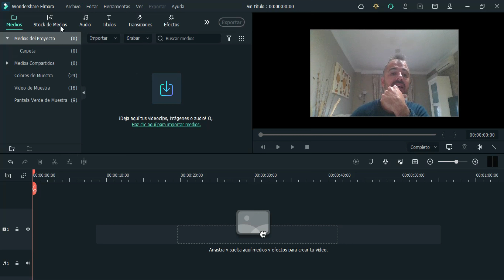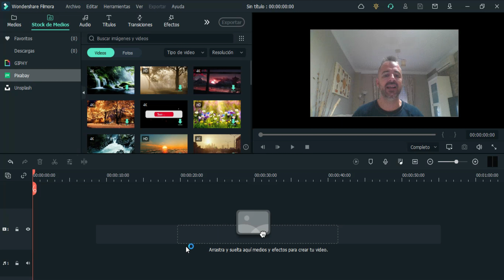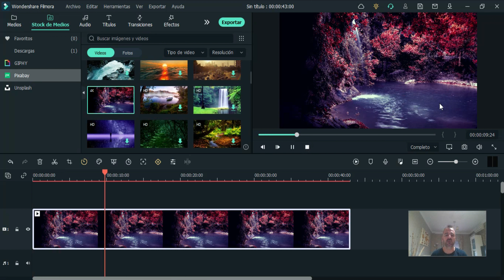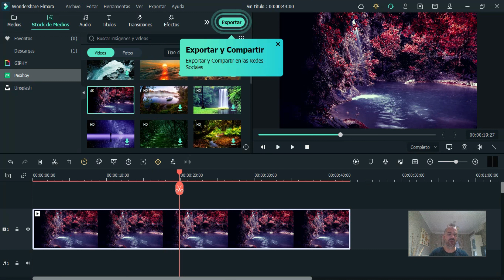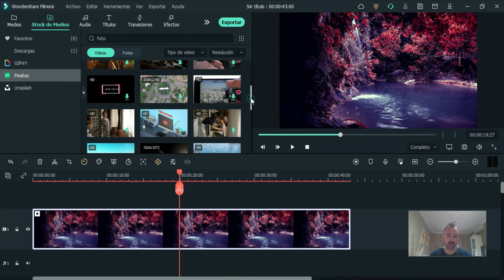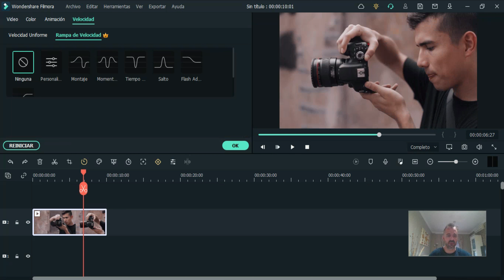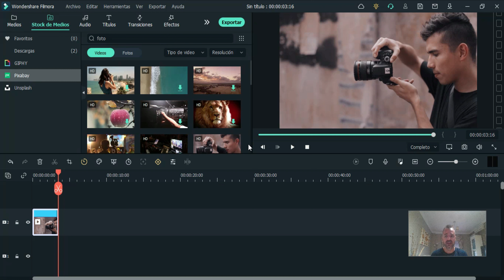FILMORA 11 Español "Por Fin Llegó"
Filmora 11 en Español Oficial ¡Ya está aquí!
Increíble programa de edición de video con posibilidades increíbles para la creatividad de cualquier persona.
JOTRESSS.